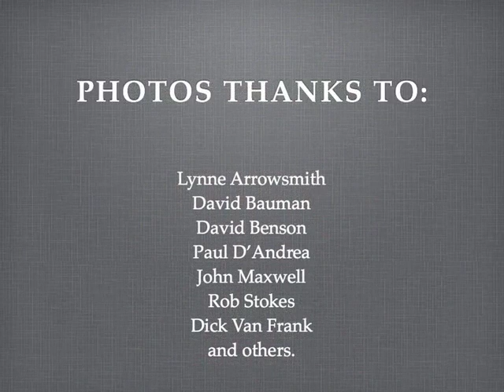Nina Mason Pulliam EcoLab Before and After 2000-2008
A slideshow put together for the grand opening of the Nina Mason Pulliam Nature Center at Marian University in Indianapolis, IN in 2008.  Music by Dan-O at DanoSongs.com